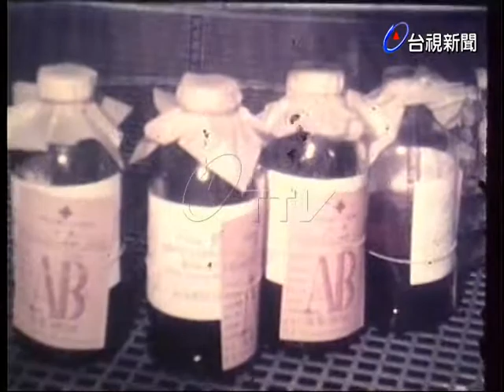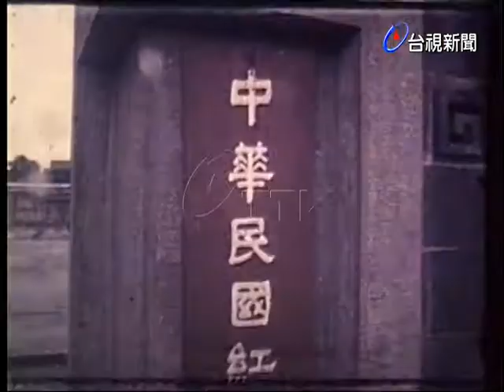缺血問題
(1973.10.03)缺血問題